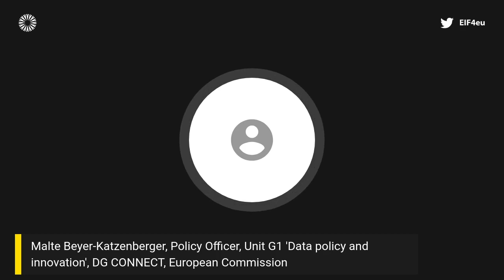The European Data Strategy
On 13 October 2020, the EIF organised a debate on the European Data Strategy, in the light of the European Parliament report and the upcoming legislative proposals from the European Commission. The discussion, moderated by EIF Director General Maria Rosa Gibellini, was hosted by Miapetra Kumpula-Natri MEP and Rapporteur for the Data Strategy, and featured the following speakers:

- Malte Beyer-Katzenberger, Policy Officer, Unit G1 'Data policy and innovation', DG CONNECT European Commission
- Dr. Richard Benjamins, Chief AI & Data Strategist, Telefónica
- Adam Ocharski, Head of Business Intelligence, Santander Bank Polska
- Eline Chivot, Senior Policy Analyst, Center for Data Innovation (as First Respondent)